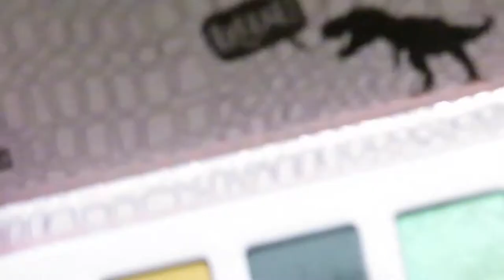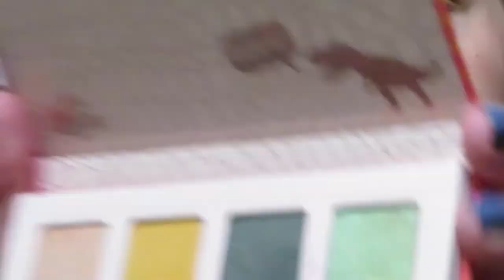Essence Trend editie Jurassic world uittesten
In deze video test ik de trend editie Jurassic world van Essence uit.